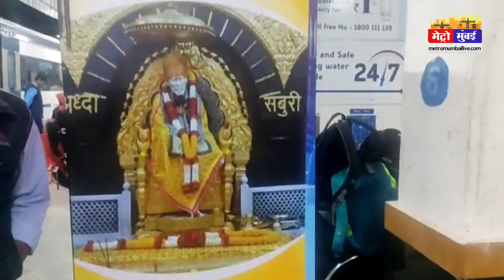CSMT से साईनाथ शिरडी पहुंची वनदे भारत एक्सप्रेस,लोगों ने ढोल नागरों के साथ किया स्वागत